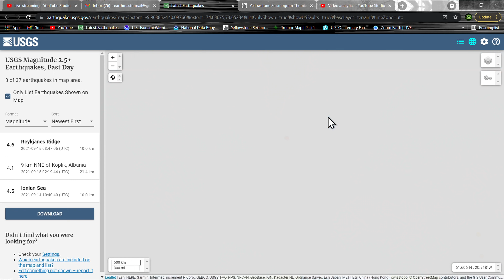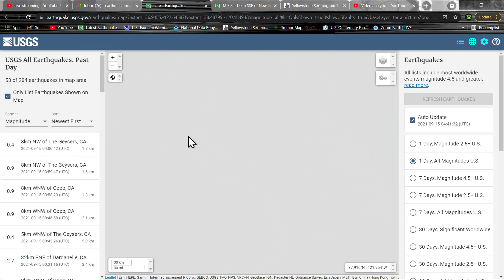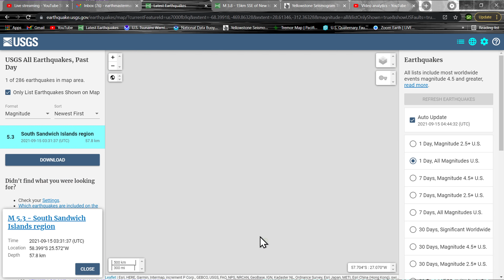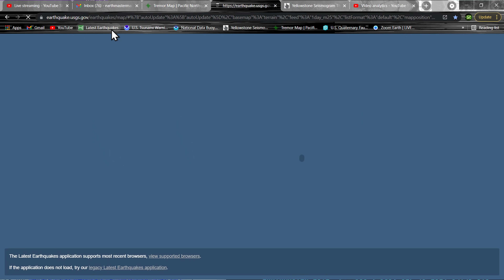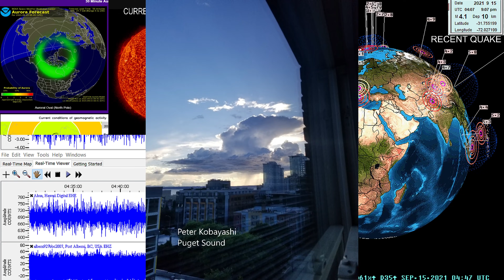Southern California earthquakes ramping up.. Tremor along the Southern Cascadia..9/14/2021